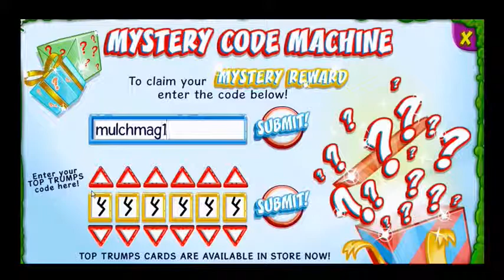Binweevil mulch, xp and nest item codes- 2013